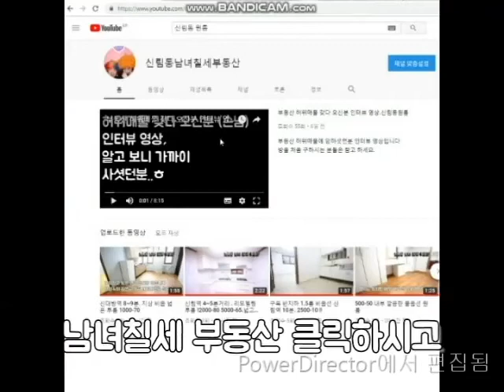신림원룸 신림역 10분. 패션문화거리 위쪽 지상 500-35 관10만원